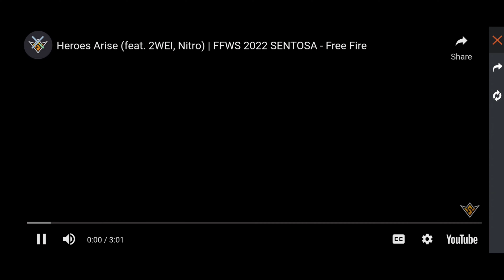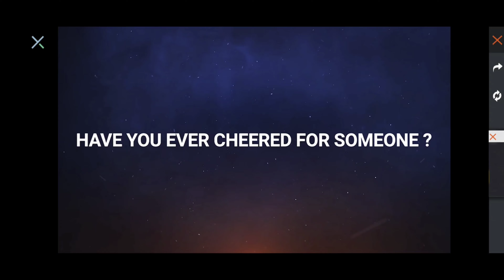How To Get FFWS Free Legendary Scar And MP40 Gun Skin💥 || FFWS Redeem Code || Free Fire || Tgs